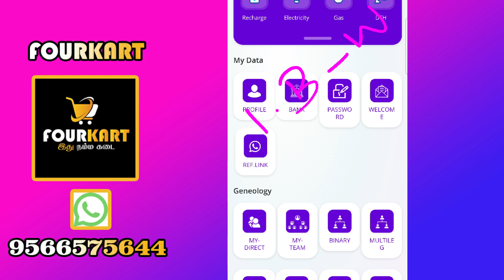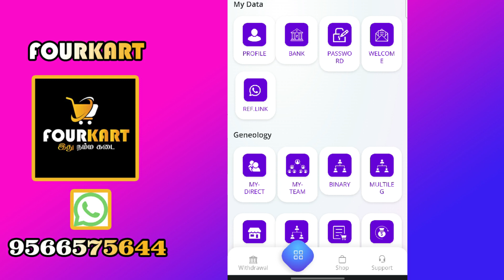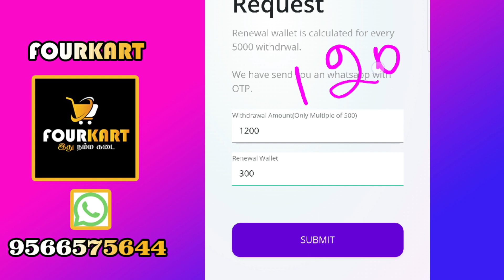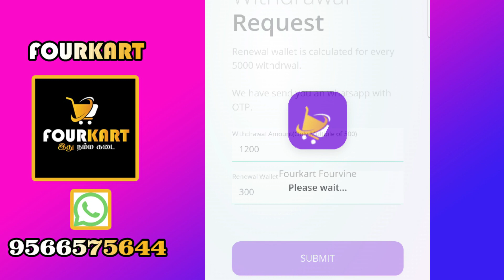How to withdraw in Fourkart |Fourkart clear explanation|Fourkart real or fake